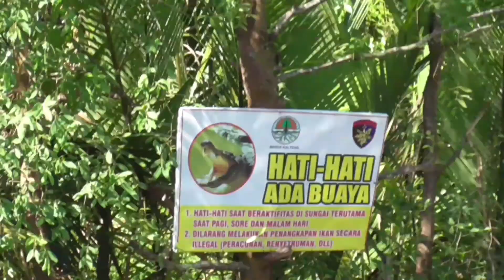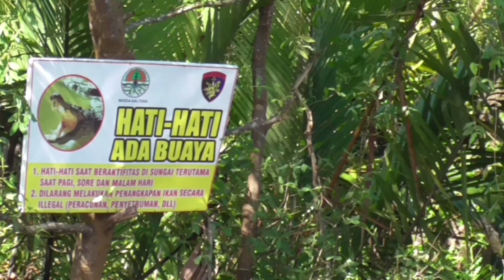Adu Skil Raja Rembang